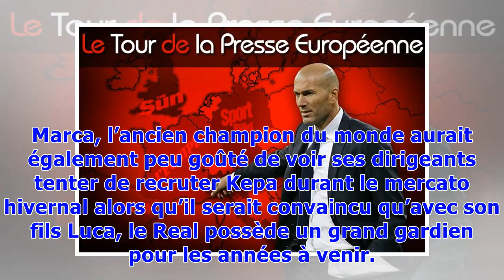▼Pourquoi Zidane a claqué la porte du Real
Zinedine ZidaneNewswebZinédine Zidane a surpris son monde, jeudi, en annonçant son départ du Real Madrid, cinq jours seulement après le nouveau triomphe des Madrilènes en finale de la Ligue des champions et ce alors que le technicien tricolore était encore lié au club merengue jusqu’en 2020. Mais à en croire le premier intéressé, plus que la fatigue évoquée cet hiver, c’est le besoin pour le Real de se renouveler qui l’aurait incité à ne pas poursuivre l’aventure sur le banc de la Maison blanche...